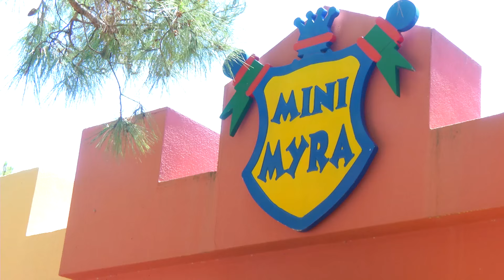Marti Myra Hotel Kemer. Отзывы. Отель Марти Мира Кемер, Турция.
Отзывы и впечатления (видео) об отеле Marti Myra Hotel Kemer 5* в Турции. Услуги и развлечения в отеле. Лучшие отели Турции. Самая свежая и актуальная информация о туризме и путешествиях